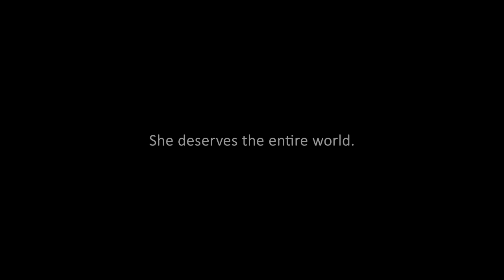IU(아이유) 'DEAR NAME(이름에게)' SPECIAL CLIP, 'THROUGH THE NIGHT(밤편지)' MV + 2017 MMA LIVE | REACTION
absolutely beautiful wow

x_caitlyn_

x__caitlyn